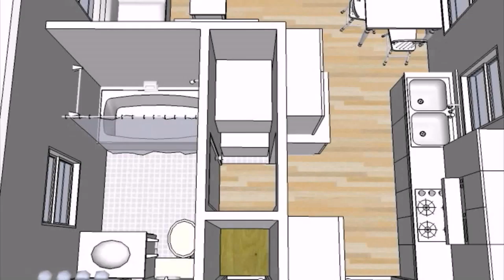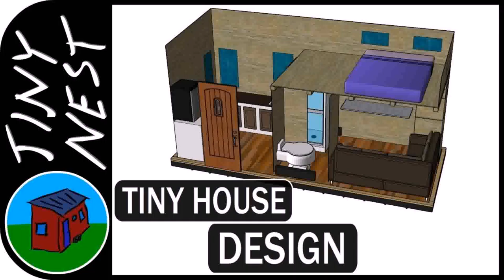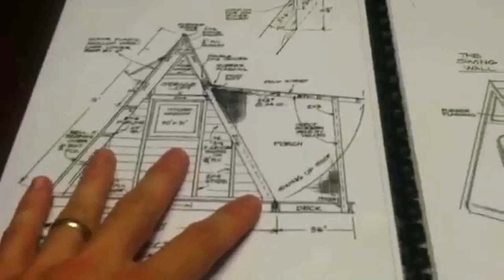Tiny House Plans Video - Gif Maker DaddyGif.com (see description)